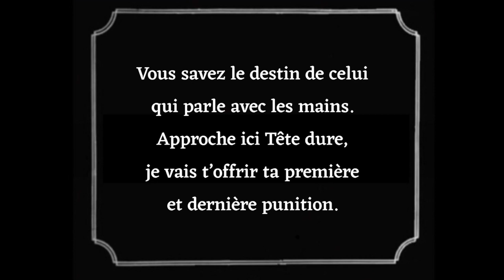Pistes de travail - Le petit garçon qui avait mangé trop d'olives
Le petit garçon qui avait mangé trop d'olives
Le Bruit du Silence
Spectacle bilingue Français-Langue des Signes (LSF)
Création les 23 et 24 janvier 2020 aux Colonnes à Blanquefort (33)

Comment se figurer le quotidien d’un enfant, seul sourd de sa famille et de son village, dont la vie est un éternel présent puisqu’il n’a pas de langue pour penser le passé et le futur ; un enfant qu’aucun récit n’aide à se construire, ni à comprendre le monde ; un enfant assailli de sensations et d’émotions qu’il ne peut partager avec personne ?
Mais comment se figurer aussi le quotidien d'une enfant entendante, qui dès le plus jeune âge sera la bouche et les oreilles de ses deux parents sourds ; à qui l'on demande de résoudre quotidiennement des problèmes d'adulte ; une enfant à qui on ne raconte pas d'histoires le soir avant de se coucher ?
Un homme et une femme. Un père et sa fille. Deux enfants qui se rencontrent en abolissant les trente ans qui les séparent. Histoires de famille. Histoires de langues.

Direction artistique Isabelle Florido
Texte Achille Grimaud et Isabelle Florido
Adaptation LSF Isabelle Florido et Igor Casas
Jeu Isabelle Florido et Igor Casas
Mise en scène Marie-Charlotte Biais
Scénographie Christine Solaï
Création sonore Estelle Coquin
Création lumière Eric Blosse
Création visuelle Aurélia Allemandou
Conseiller Visuel Vernaculaire Erwan Cifra
Regards extérieurs Emmanuelle Laborit et Jennifer Lesage-David

Soutiens institutionnels : DRAC Nouvelle Aquitaine, Conseil Régional Nouvelle Aquitaine, Conseil Départemental de la Gironde
Coproductions : Le Carré-Colonnes - St Médard en Jalles (33) , Le Domaine d’O -Montpellier (34), Le Polaris - Corbas (69), L’OARA – Agence Régionale Nouvelle Aquitaine,  L’IDDAC - Agence culturelle de la Gironde, Bordeaux (33)
Soutiens : Le festival Momix – Kingersheim (68), Le Pôle Jeune Public – Le Revest-les-Eaux (83), L’International Visual Theater – Paris (75), Le Champ de Foire – St André-de-Cubzac (33), Le Centre culturel Simone Signoret – Canéjan, Le Lieu - Pôle de création pour l’enfance et la jeunesse - St Paul de Serre (24), Le Théâtre Francis Planté – Orthez (64)